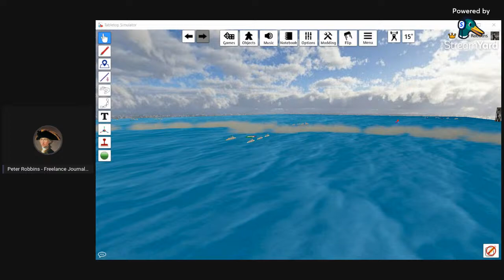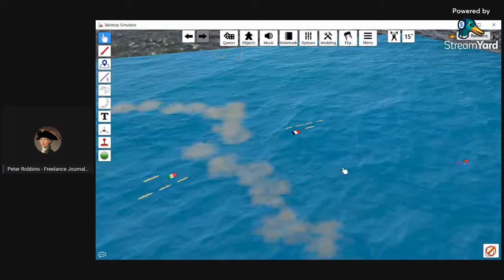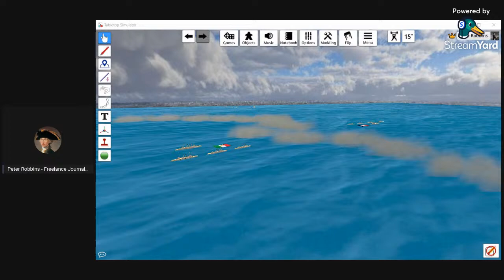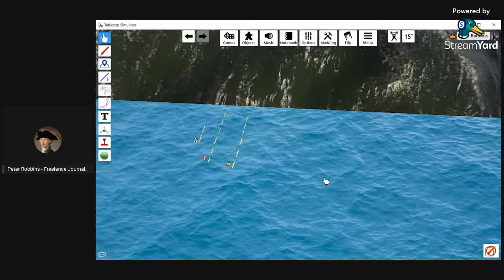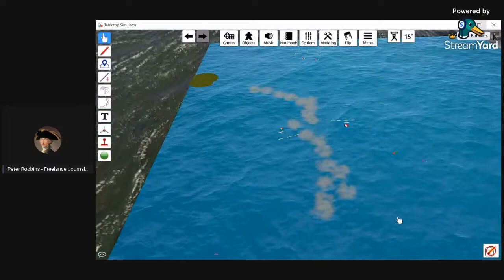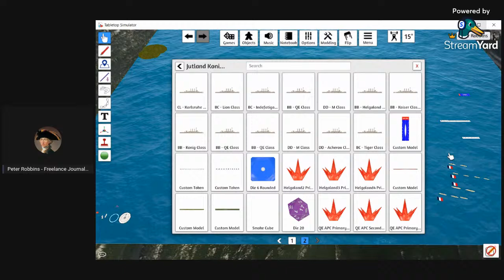Corfu Challenge : Setup and Turn1+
I'm going to run through an intro to the scenario and turns 1 to 2 or so as time permits here. This is the Corfu Challenge scenario from SITREP 61 for use with Dawn Of The Battleship.